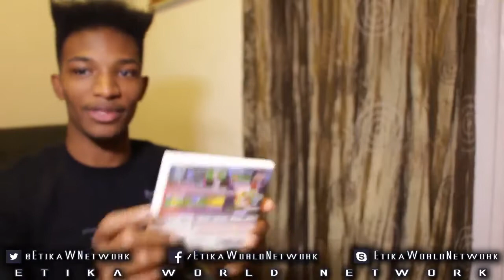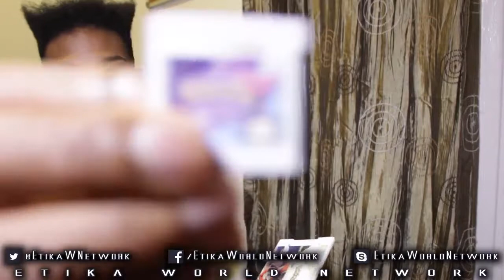Pokemon Y Version Playthrough Ep #1 - Well DAMN 'Mom', Not Bad At All. O___O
Original Description: THIS IS IT